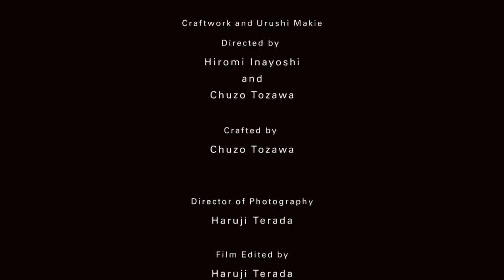稲吉紘実の芸術-ダライ・ラマ法王のパーソナルマーク Personal Mark of the Dalai Lama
稲吉紘実の芸術：ダライ・ラマ法王のパーソナルマーク（立体漆蒔絵沈金仕上）

The World of Personal Mark : Personal Mark of His Holiness the Dalai Lama-
The Precious Orb of Dalai （Urushi Makie-Japanese Gold Lacquer Technique）

Artist：稲吉紘実 Hiromi Inayoshi
Designer：稲吉紘実 Hiromi Inayoshi
Craftman：戸沢忠蔵  Chuzo Tozawa

Film

Producer：稲吉紘実  Hiromi Inayoshi
Art Director：稲吉紘実  Hiromi Inayoshi
Film Directer：寺田治司  Haruji Terada
Editor：寺田治司  Haruji Terada
Music Composer・Pianist：松永貴志  Takashi Matsunaga

Cooperation

Daishoin-Temple’s Head Priest : 吉田正裕  Shoyu Yoshida

Web Design : 吉田和弘  Kazuhiro Yoshida

ダライラマ法王猊下のパーソナルマーク
コンセプト

ダライの宝珠

ダライラマ法王猊下のパーソナルマークは
dalai lama のdから象られている。それは金色の光により、
陰陽に再現された宝珠なのである。

Prof. 稲吉紘実

The Precious Orb of Dalai

The personal mark of His Holiness dalai lama is
symbolized by d, the initial of Dalai Lama. It is a sphere in
the golden light, recapitulated as the cosmic dual
forces of Yin and Yang.

Prof. Hiromi Inayoshi

Master Artist
Prof. 稲吉紘実プロフィール

マーク・ロゴデザインの巨匠であり、世界を代表する
CIデザイナーの一人。1990年代後半よりパーソナルマークという、
グラフィックデザインと芸術の新たな分野を創造し、確立した。
これまでにタイ王国国王陛下、ブルネイ王国国王陛下、ダライ・ラマ
法王猊下、ノーベル平和賞受賞者のモハマド・ユヌス博士を
始めとする国家元首・世界VIPや文化人他、多くの人々のパーソナル
マークをデザイン、創作する。近年はそのパーソナルマークを
漆蒔絵・沈金という日本の伝統工芸技法で立体彫像化し、比類無き
現代芸術作品へと進化、昇華させた。

また、ソーシャルデザイン、ソーシャルアートの先駆者として、
国連で稲吉紘実の世界展が開催されるなど、今世紀、デザインと芸術、
そして社会貢献・平和活動における真のイノベーターとしても
世界的に注目されている。

世界最高峰のニューヨークADCアドバタイジングポスター部門で
日本人として初めて2つのゴールドメダルを同時に受賞した他、内外で
100を超えるデザイン賞を受賞している。

※ CI＝Corporate Identity

Profile of Prof. Hiromi Inayoshi, Master Artist

Master artist in mark (logo) designs and one of the world-class
CI (corporate identity) designers. He has created and established a realm
of personal marks, a new domain in the graphic design world since
the last half of 20th century. He has designed and created personal marks for
many people in the world, including such head of states, VIPs and
cultural figures as His Majesty the King of Thailand, His Majesty the Sultan
of Brunei, His Holiness the Dalai Lama 14th and Prof. Muhammad
Yunus, a Nobel Peace Laureate.

Recently he has applied sophisticated Japanese lacquer work
techniques to his personal marks, and has developed them into 3D sculptures,
which have been sublimed as an art form beyond comparison.

An exhibition titled “the World of Hiromi Inayoshi” was held at United Nations,
which testifies the world recognition for him as the pioneer in social design
and social art and he has been drawing the global attention as a true innovator
of this century in social and peace actions as well as in design and art.

He was the first Japanese to be awarded 2 gold medals at the same time
in the advertising poster section of New York ADC, a paramount in the world
of design, besides being awarded more than 100 design awards
in Japan and abroad.

絵のない絵本プロジェクト
A Picture Book without Pictures Project